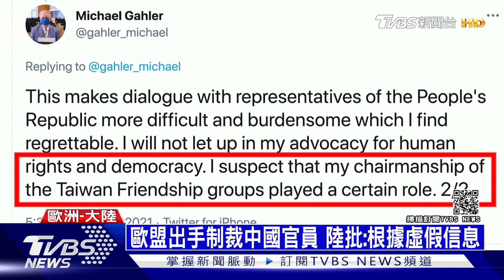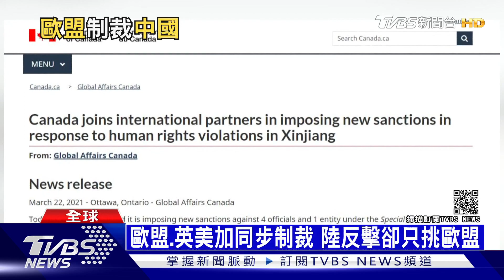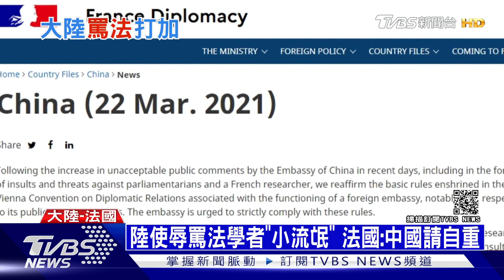首次!歐盟英美加連環制裁大陸 中俄外長會與中美2+2強烈對比 | 十點不一樣 20210323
歐盟3月22日正式發表聲明，就新疆人權問題制裁中國。這是1989年來，歐盟首次制裁中國。美英加外長3月22日發表聯合聲明，稱中國鎮壓維吾爾族證據確鑿，要求中方立即停止有關行為。俄羅斯外長拉夫羅夫（Sergey Lavrov）抵達中國，此次中俄高層會晤的氛圍與近期的中美高層會晤的範圍反差巨大，同時也體現了中國和美國不同的待客之道。詳細內容請鎖定TVBS新聞台。